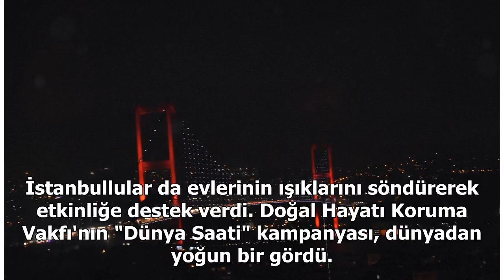Dünya - Dünya iklim değişikliğine dikkat çekmek için karanlığa büründü (İstanbul da "Dünya Saati" h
Dünya - Dünya iklim değişikliğine dikkat çekmek için karanlığa büründü (İstanbul da "Dünya Saati" hareketindeki yerini aldı) - 1 | NTV

DHA, Reuters, Anadolu Ajansı 25 Mart 2018 Pazar Doğal Hayatı Koruma Vakfı'nın 2007'den bu yana her yıl düzenlediği "Dünya Saati" etkinliği kampanyasında, bu sene de dünyadaki birçok anıtsal yapı, kurum binası ve evlerin ışıkları 20.30 ile 21.30 saatl...